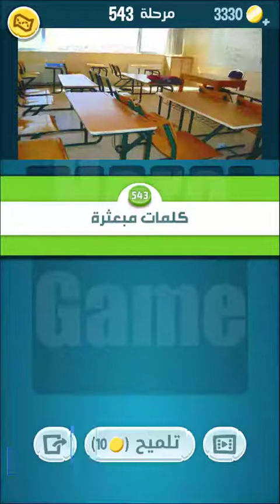كلمات كراش مرحلة 543 | أمة واحدة | كلمات مبعثرة